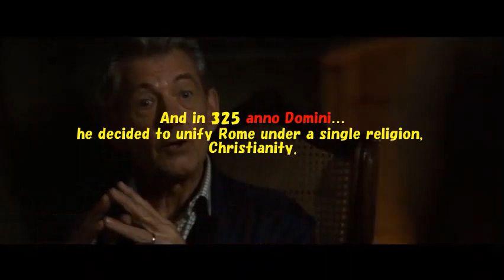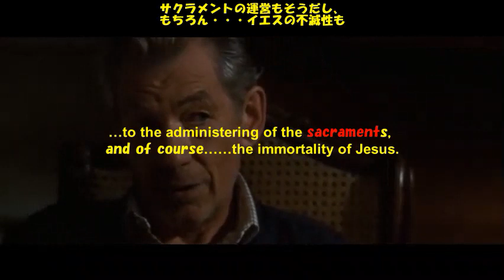1分スキット英会話：映画編『ダ・ヴィンチ・コード（The Davinci Code）』#2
And in 325 anno Domini…he decided to unify Rome under a single religion, Christianity.
そして325年、彼は単一の宗教をもってローマを統一すると決断した。それがキリスト教だ
※anno Domini：〈ラテン語〉キリスト紀元、西暦（紀元）
Christianity was on the rise. He didn’t want his empire torn apart.
キリスト教は登り調子で、彼はローマ帝国の分裂を避けたかった。
And to strengthen this new Christian tradition…
この動きを新たなキリスト教の伝統として確立するために・・・
…Constantine held a famous ecumenical gathering…
コンスタンティヌスは全キリスト教会による有名な会議を開いた・・・
※ecumenical：全キリスト教会の[を代表する]:
…known as the Council of Nicaea.
これはニケイアの宗教会議として知られているものである。
And at this council…
この会議で・・・
…the many sects of Christianity debated and voted on, well…
多くの宗派が議論と投票を重ねた・・・
※Christianity：〈集合的〉キリスト教徒
…everything, from the acceptance and rejection of specific gospels……to the date for Easter…
それは、特定の福音書の賛否からイースターの日付まで、あらゆるものを、である。
※gospel：福音:新約聖書冒頭の四書 Matthew, Mark, Luke, John に記されているキリストの生涯と教えの物語
…to the administering of the sacraments, and of course……the immortality of Jesus.
サクラメントの運営もそうだし、もちろん・・・イエスの不滅性も
※sacrament：ローマカトリックでは「秘跡」といい,洗礼(baptism),婚姻(matrimony)等の七秘跡
Until that moment in history…
歴史上のその時点まで
…Jesus was viewed by many of his followers as a mighty prophet…
多くの信者はイエスを非凡な予言者と見なしていたんだ
※prophet：預言者
…as a great and powerful man, but a man nevertheless.
偉大で強力な男として、しかしそれでも一人の人間として、
A mortal man.
命に限りがある人間だと。
Not the Son of God?
神様の息子ではないんですか？
Not even his nephew twice removed.
神の二世代離れた甥にもあたらないよ
Excuse me. “Who is God, who is man?”
チョット待ってください、「誰が神で、誰が人なの？」
How many have been murdered over this question?
その議論を巡ってどれだけの人が殺されたのか？
As long as there has been a one true God…there has been killing in his name.
唯一の神がいる限り・・・その名において、人が殺され続けることになる。